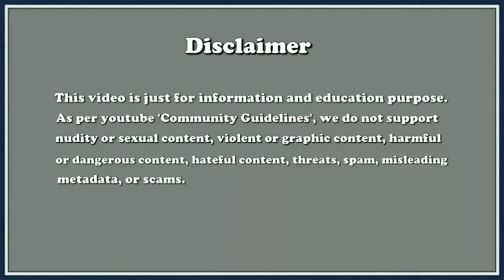Difference between Advocate, Lawyer, Barrister, Attorney, Solicitor